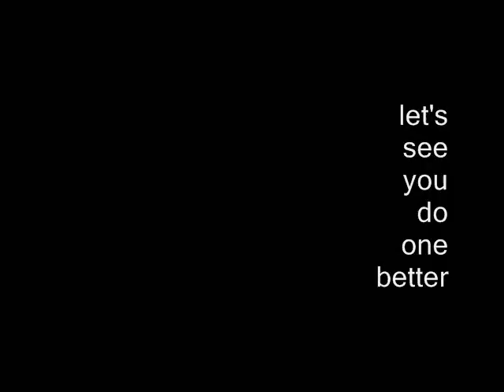what?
turns out it's an anti-casper flip.

i still prefer coco-nutter.